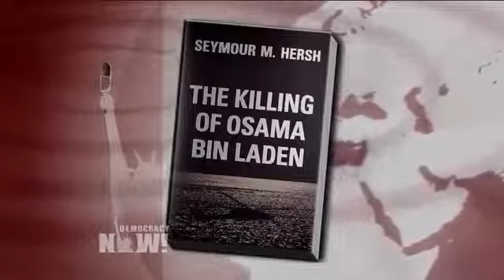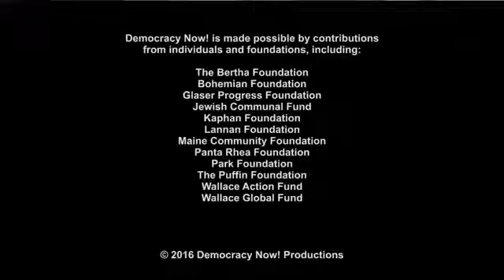Seymour Hersh, his new book "The Killing of Osama bin Laden"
Further videos from Seymour and about topics addressed are available in Recent Activities, Favorites, Play Lists on my channels. Mirrored and published with the permission of - Next month will mark the fifth anniversary of the raid that led to the death of Osama bin Laden. We speak with legendary investigative journalist Seymour Hersh about his new book, "The Killing of Osama bin Laden," in which he argues the official U.S. account of how bin Laden was found and killed was deceptive, and that Pakistan detained bin Laden in 2006 and kept him prisoner with the backing of Saudi Arabia. He suggests that the U.S. and Pakistan then struck a deal: The U.S. would raid bin Laden’s compound in Abbottabad, but make it look as if Pakistan was unaware.